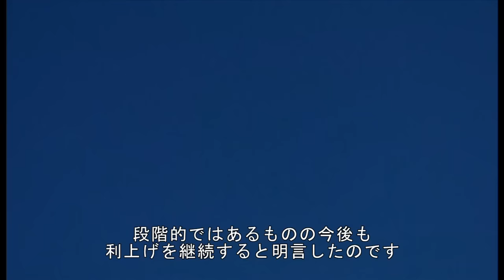米FRB、9年ぶり利上げを決定 街には住宅建築の音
アメリカ連邦準備制度理事会（FRB)が前回利上げを実施した時、iPhoneは存在せず、「twitter」とは鳥のさえずりを意味する言葉に過ぎなかった。2015年の暮れも押し迫った16日に、FRBが実に9年ぶりに利上げを決定した背景には、深刻な金融危機と長い不況から回復してきた経済への自信と期待がうかがえる。